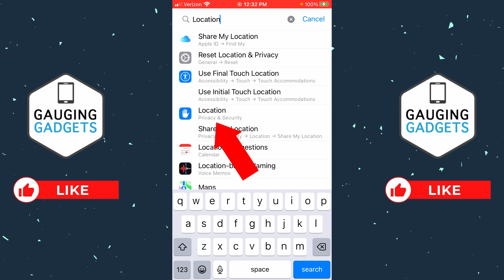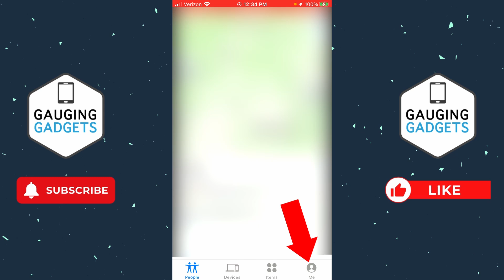How to Freeze Location on iPhone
How to freeze location on iPhone? In this tutorial, I show you how to freeze your GPS location on Find My on iPhone. This means you can stop your iPhone from updating to your new location. It's easy to freeze current location on iPhone with these tricks. I also show you how to stop sharing location without them knowing.